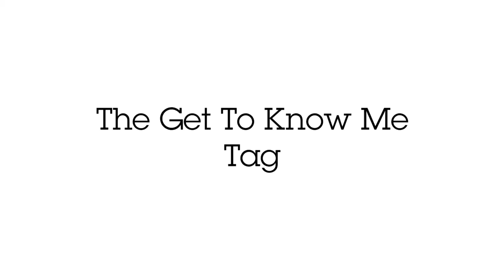The Get To Know Me Tag | Cynthia Ramos